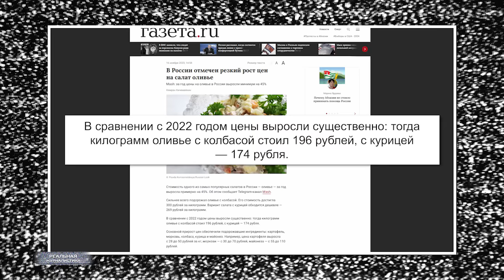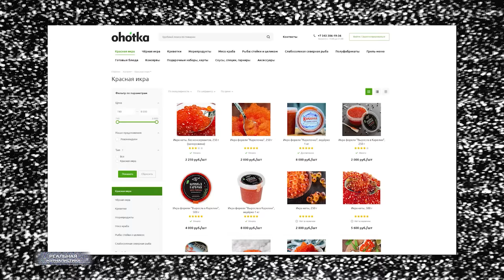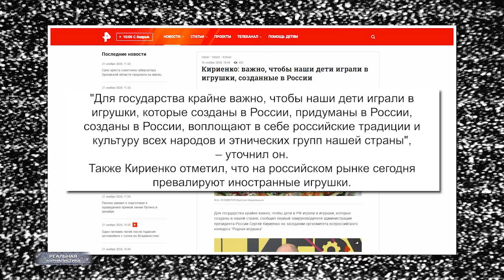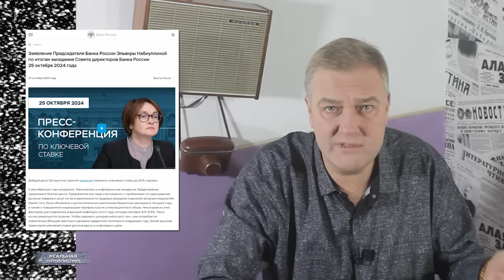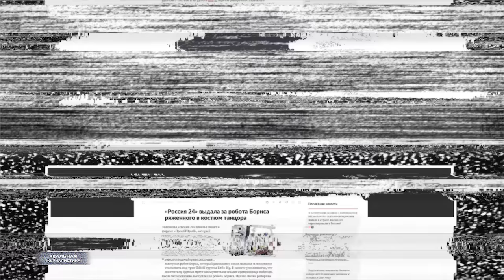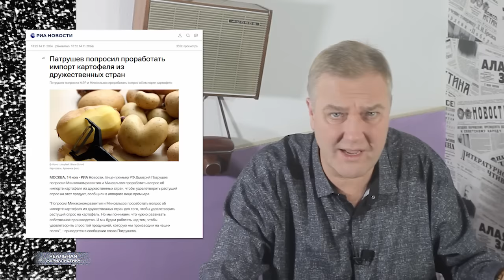РОССИЯ 2025. Новогоднее обращение Владимира Путина утекло в сеть. Президент подарит россиянам...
Подкаст:
В России взлетела цена салата оливье более, чем в два раза. Так, если в январе текущего года себестоимость килограмма салата с колбасой вытягивала примерно на 200 рублей, сегодня за то же самое придется выложить 400. Главным образом удорожание связано с ростом цен на ингредиенты. Картофель подорожал сильнее всего с 28 до 50 рублей. А еще морковь, майонез, мясопродукты..

Впрочем, не только оливье ударит по карману. Мандарины, тоже показывают рекорды. В нашей Пятерочке, например, на 200-300 рублей за килограмм цитрусовых уже придется раскошелиться.  Для того, чтобы народ особо не пугался маркетологи начали указывать стоимость в граммах - за 300 граммов, за 500 граммов. Еще один атрибут новогоднего стола - красная икра. С этой вообще что-то невообразимое творится. Средняя цена данного деликатеса во многих городах миллионниках уже перевалила за 10 тысяч. Для понимания, год назад икра стоила в районе 6-6,5 тысяч рублей. В общем - С Новым Годом!

А российские чиновники продолжают соревноваться в глупости и популизме. Глава администрации президента Сергей Кириенко сделал заявление, от которого лично у меня глаз задергался. Позволю себе процитировать главного кремлевского политтехнолога. Российские дети должны играть только в отечественные игрушки. Так будет правильно и патриотично. Ну, не можем мы отдать воспитание наших ребятишек в руки кому-то другому.

Каждый из нас помнит поговорку про трудное детство и деревянные игрушки, прибитые к полу. Похоже, мы куда-то туда и движемся.

Это "Реальная журналистика", подробности - в нашем новом выпуске прямо сейчас